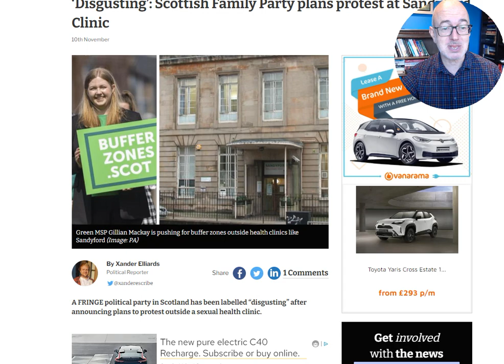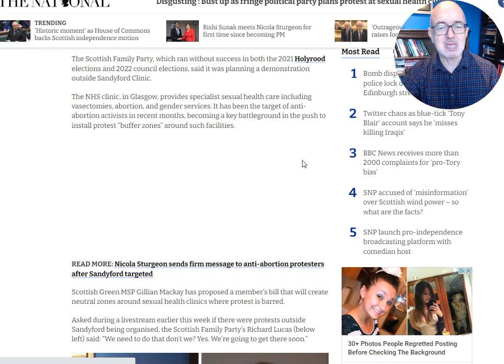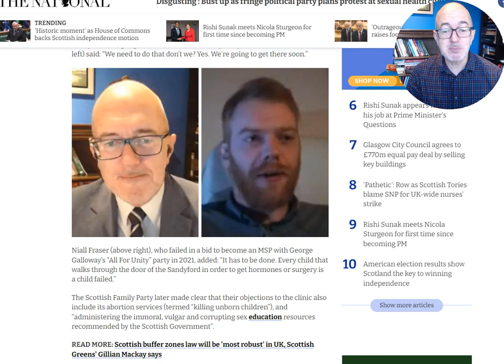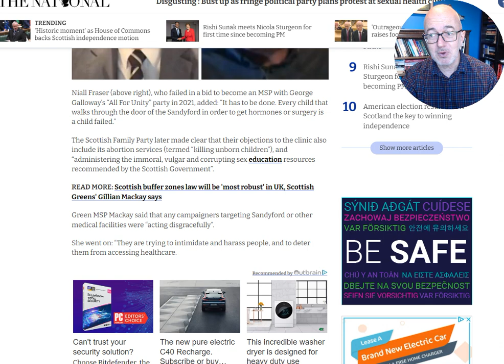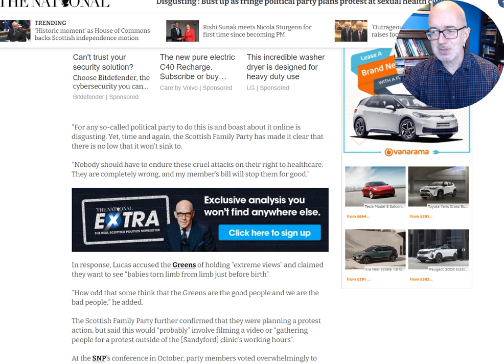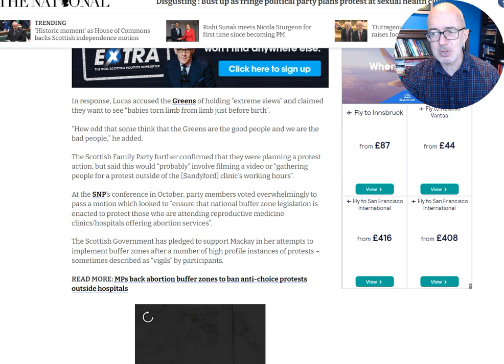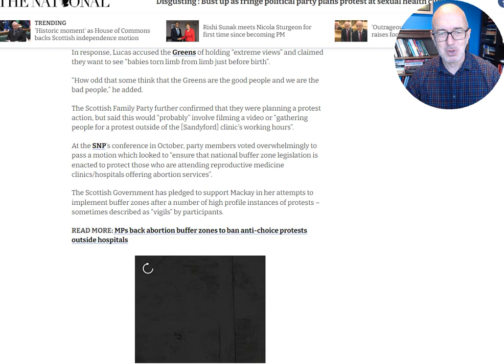SFP in The National "newspaper"